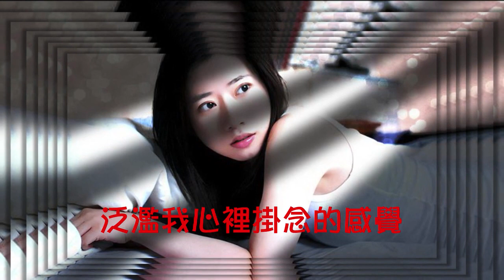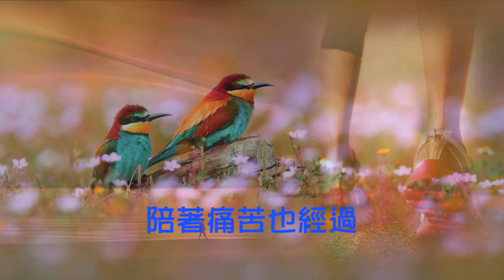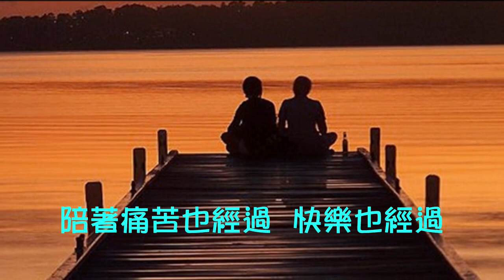彭羚/巫啟賢【讓我跟你走 1994】(歌詞MV)(HD)(作曲：梁文福)(填詞：張美賢)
演唱：巫啟賢 Eric Moo/彭羚 Cass Phang
作曲：梁文福
填詞：張美賢

逃避你的眼光　還是要一再偷看
逃避卻偏退不去　泛濫我心裡掛念的感覺
容許在這晚上　什麼都不聽不看
坐在房的中央　對著燈光　想你又想你
小心一些不算過分　不想再愛會再次痛心
但你一笑一語可以一秒間扭轉天昏跟地暗
假使拘謹不去接近　剩餘寂寞伴我繼續做人
就以畢生的勇敢　將我的愛賭這下半生
來讓我跟你走　流浪到天邊海角
如若你肯靠緊我　你願疼惜我未悔當初
來讓我跟你走　尋覓最真摯感覺
陪著痛苦也經過　快樂也經過　讓你好好愛我
來讓我跟你走　一生一世都不夠